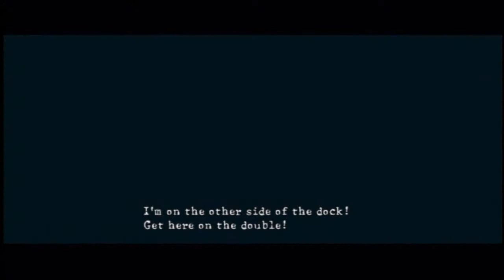Resident Evil 5 Walkthrough Chapter 3-2 Part 3 "Last Second Chapter Finale!"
This contains some excellent timing.

EDIT: What...? Viacom claims this video? What the hell...? And now some countries can't view it?